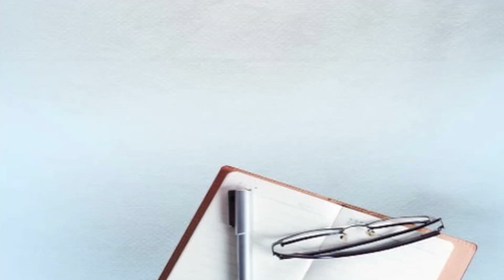Wheat Grass ਦਾ ਜੂਸ ਤਿਆਰ ਕਰਕੇ ਵਿਦਿਆਰਥੀ ਪਿਲਾ ਰਹੇ ਲੋੜਵੰਦਾਂ ਨੂੰ,ਦੇਖੋ ਵੀਡੀਓ